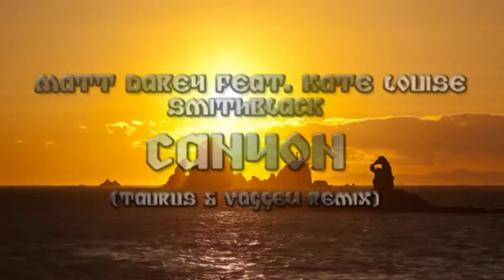Matt Darey feat. Kate Louise Smith - Black Canyon (Taurus & Vaggeli Remix)